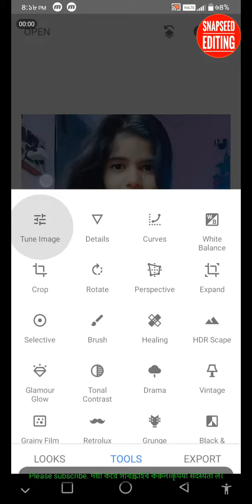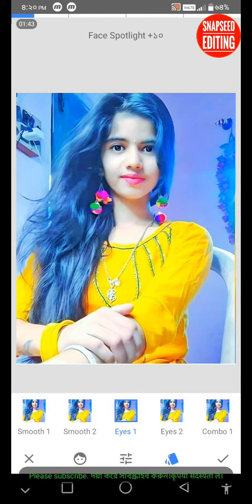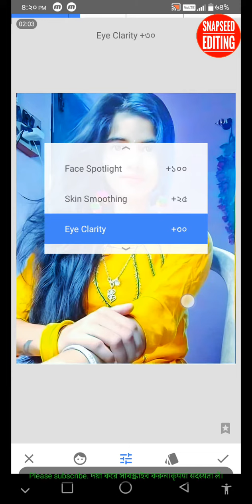With snapseed app, skin color, skirt color, background color, background change.Can do much more.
Snapseed Editing
Photo editing video.I always edit photos with Snapseed app.You can easily edit photos with this app.Skin color can be changed.The color of the clothes can be changed.Background color can be changed.Background can be changed.Much more can be done with this app.How to Edit Photos with Snapseed App.If you watch my YouTube videos.You can also edit photos very easily.